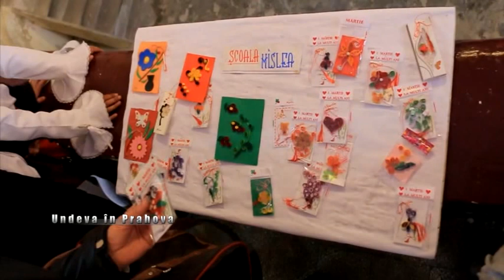Undeva in Prahova Scorteni 08 martie